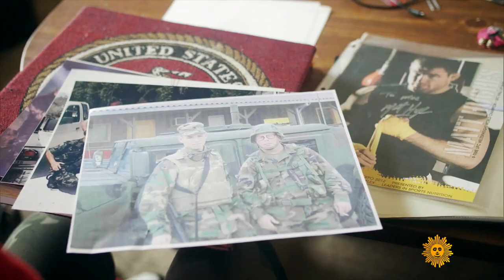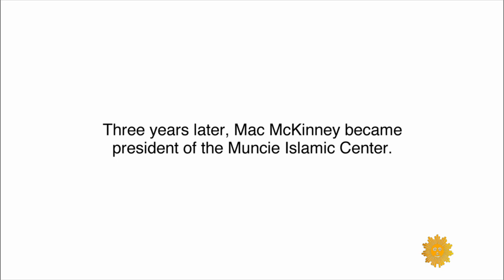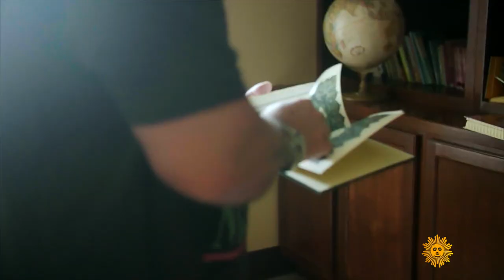"The Secret Life of Muslims": An education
From producer Josh Seftel comes this story of Richard McKinney, a former U.S. Marine who plotted to blow up an Islamic Center in Muncie, Ind., and through an unusual turn of events ended up in a place that is utterly surprising - and hopeful.